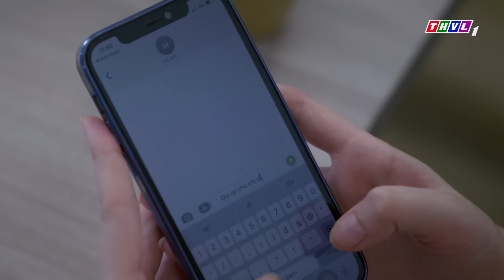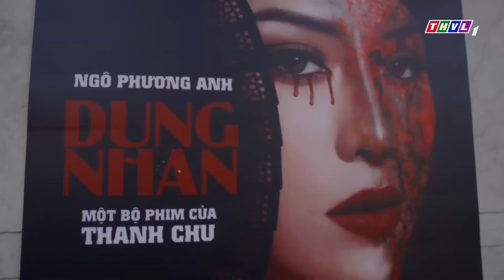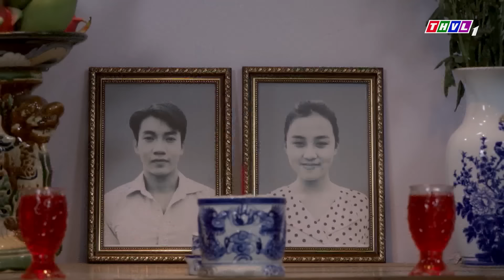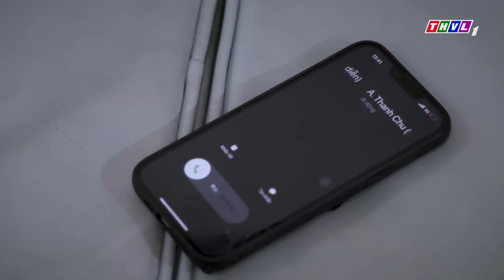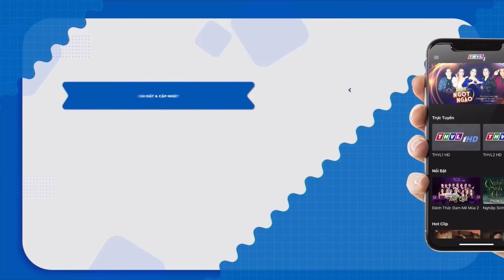ĐÁNH MẤT NỤ CƯỜI | PHIM VIỆT NAM MỚI 2024 | PHIM TÂM LÝ XÃ HỘI VIỆT NAM Ý NGHĨA NHẤT NĂM 2024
Phim " HƯƠNG ĐỒNG NỘI " là một trong những Phim Bộ Tình Cảm , Phim Bộ Tâm Lý Xã Hội hay nhất , mới nhất 2021 có các ngôi sao như Hoài Linh, Thúy Diễm, Lương Thế Thành, Lê Phương,... thủ vai chính. Bộ phim do đài Truyền Hình Vĩnh Long sản xuất đã đạt được những thành công rực rỡ trong làng phim bộ tình cảm, tâm lý xã hội Việt Nam hay nhất 2021. Chúc các bạn có những phút giây xem phim vui vẻ nhé ^^